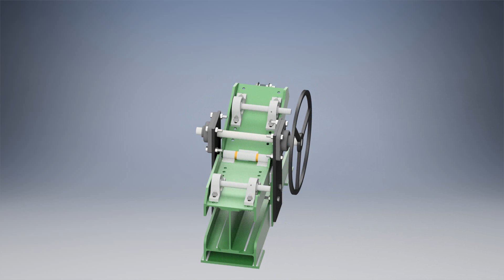Project Staalroller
Door Jelle De Beuckeleer, Tom Van Craesbeek en Michiel Verhoeven in opdracht van Thomas More Geel.